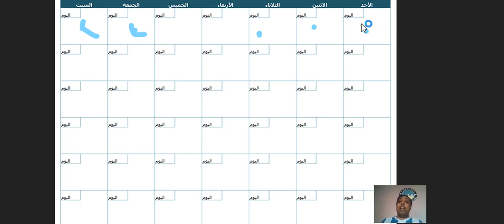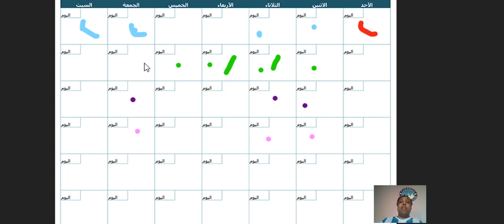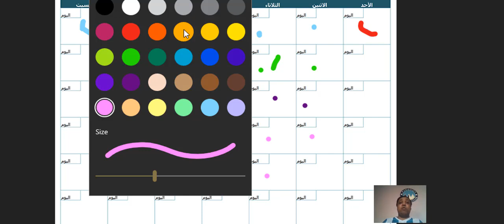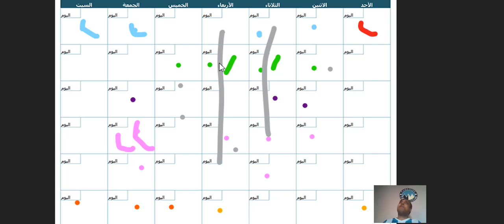(الطريق الي الدورى (الجزء الثاني تواريخ ومواعيد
الحلقه تتحدث عن كيفيه تنطيم مواعيد وتواريخ جدول الدورى المصرى الممتاز بكل شفافيه وعداله مع الاستشهاد بمواقف حدثت فى دوريات اوروبا